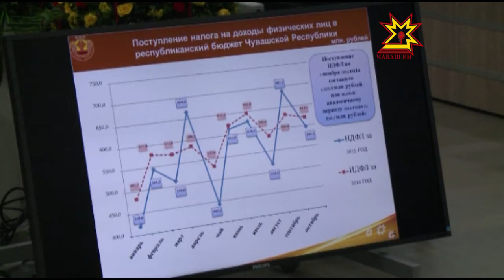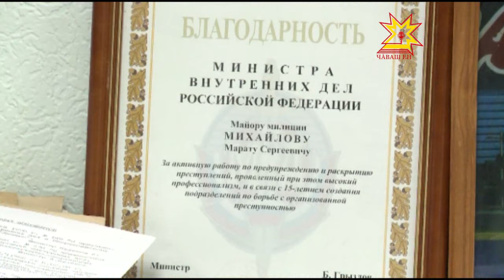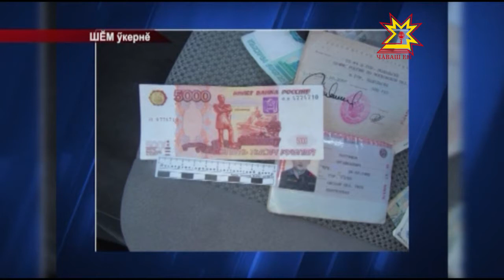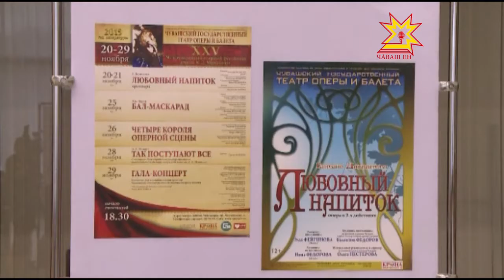Республика 10 11 2015 на чувашском языке Дневной выпуск